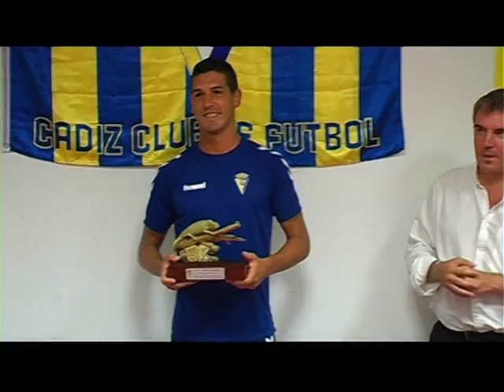XIII Entrega de Trofeo Peña Cadista "El Camaleón" de Rota Jon Ander Garrido, Julio 2015